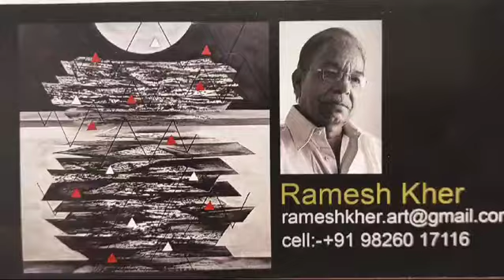earth fluctuation | ramesh kher